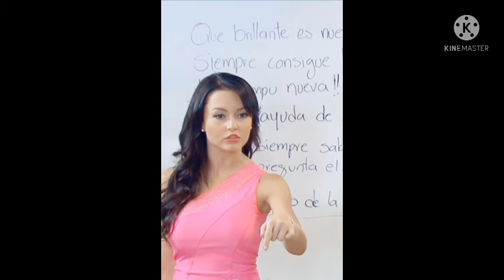Teresa pone en su lugar a Aida “juicio”